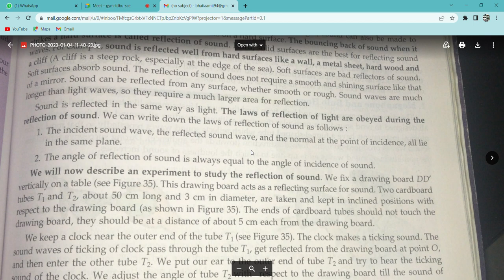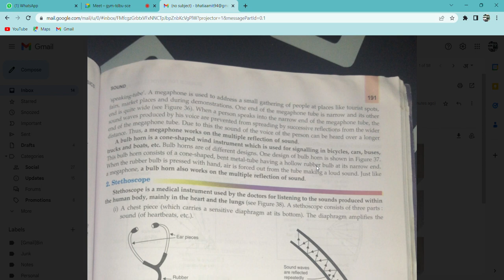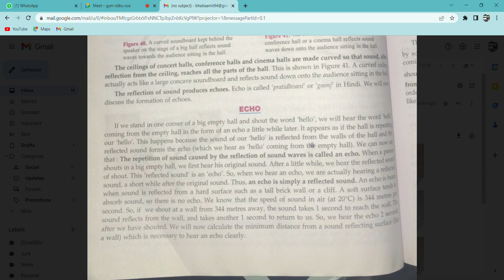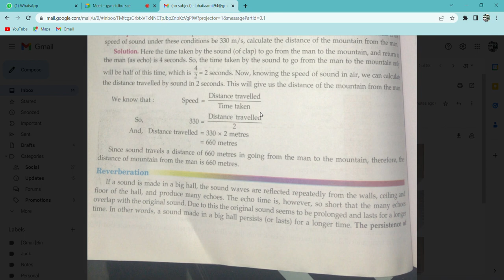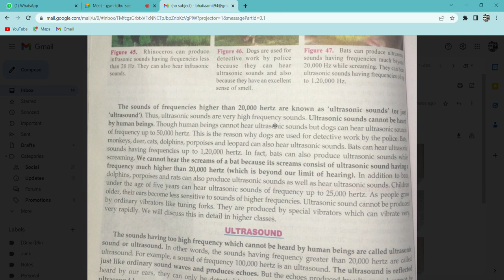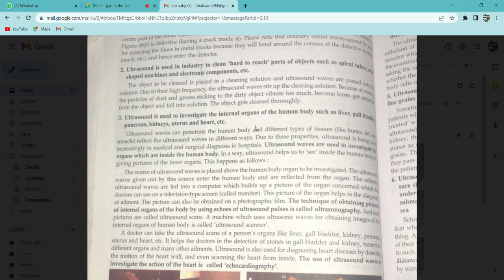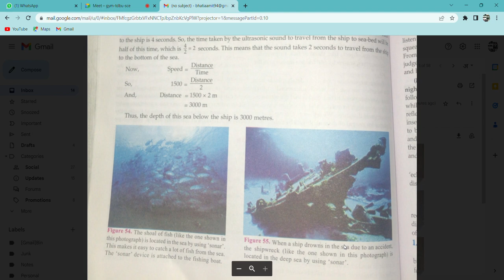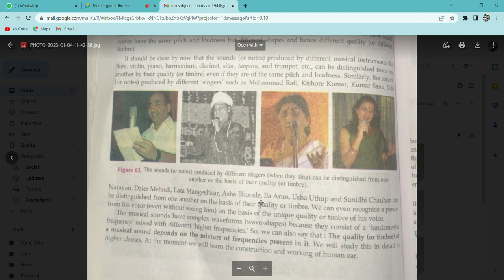sound lecture 3